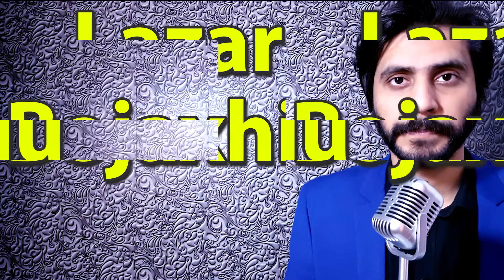How To Pronounce Lazar Bojaxhiu